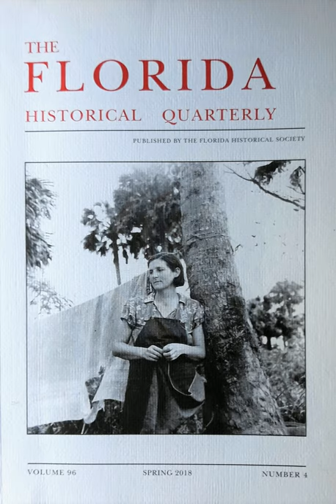Episode 37: Vol. 96, No. 4, Spring 2018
In this episode, Holly Baker interviews history professor Dr. Erin Conlin from Indiana University in Pennsylvania about her article in the Spring 2018 issue of the Florida Historical Quarterly journal titled, "Work…or be deported: Florida Growers and the Emergence of a Non-Citizen Agricultural Workforce”. This "socially distant" interview took place during the 2020 pandemic.

The Florida Historical Quarterly is the peer reviewed scholarly journal of the Florida Historical Society. The society was founded in 1856 and is the only state wide historical organization in Florida. The society is headquartered in Cocoa, Florida and the editorial offices of the journal are in the Department of History at the University of Central Florida.